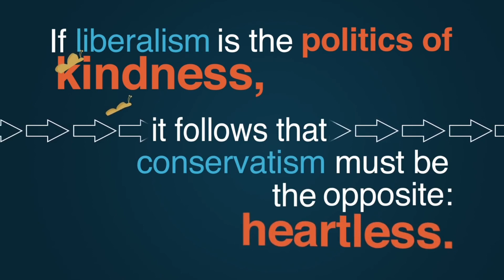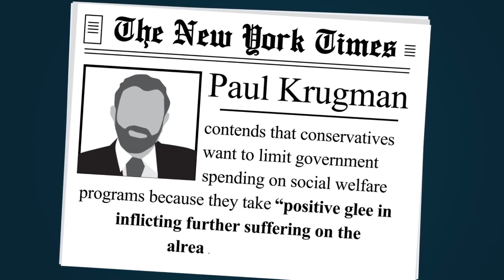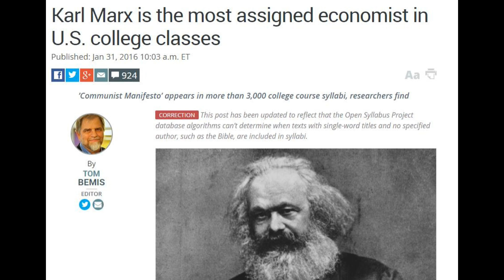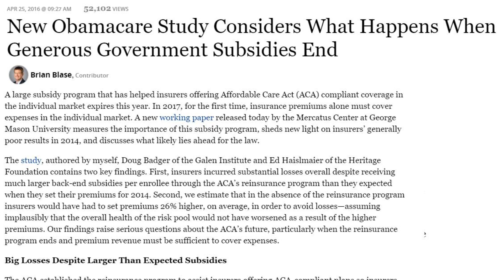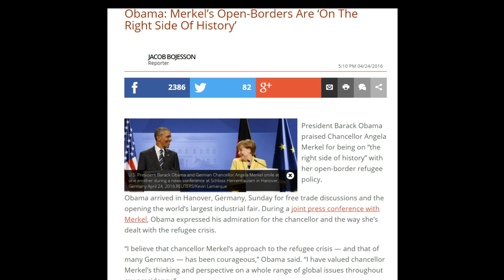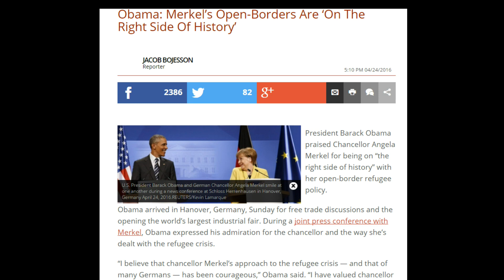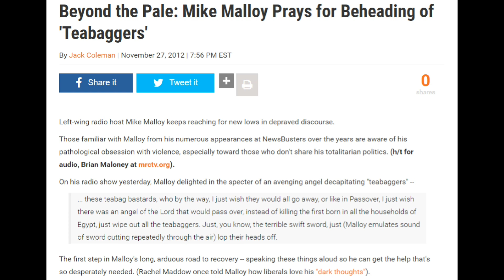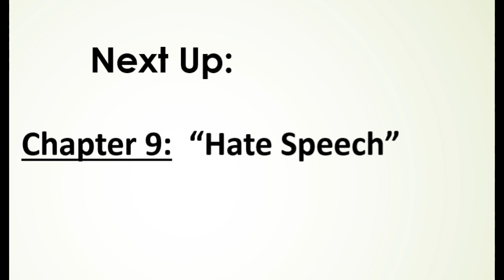Leftist Narcissism - Falseness of Liberals pt 8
The Liberal Addiction to being the party of "nice" and Liberalism's Narcissistic tenancies. Why Liberalism is Wrong part 8 of 13 part series.
If you want to help others see these videos, you can donate at the link below and 100% of your donation will be used to promote these videos